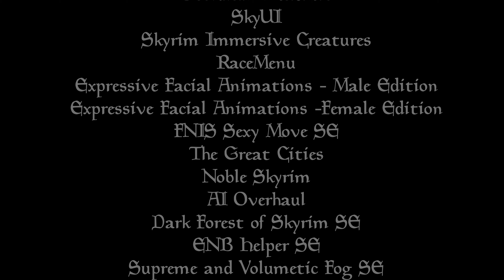Elder Scrolls Skyrim 2023 Dark Immersive Let's Play | Episode 13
Welcome to the Skyrim Darkly Immersive Let's Play.  This version of Skyrim has been modded with a plethora of enhancement mods to give this playthrough a Dark Fantasy feel.  I hope you enjoy!

Skyrim Darkfantasy Mods

Ordinator
Realistic Water Two SE
FNIS Behavior SE
Obsidian Weathers
SkyUI
Skyrim Immersive Creatures
RaceMenu
Expressive Facial Animations - Male Edition
Expressive Facial Animations -Female Edition
FNIS Sexy Move SE
The Great Cities
Noble Skyrim
AI Overhaul
Dark Forest of Skyrim SE
ENB Helper SE
Supreme and Volumetic Fog SE
Windsong Skyrim Character Overhaul SE
Northern Grass
Onimous ENB for Obisidan
Hyperborean Snow
Lux
Lux Via
Nature of the Wild Lands